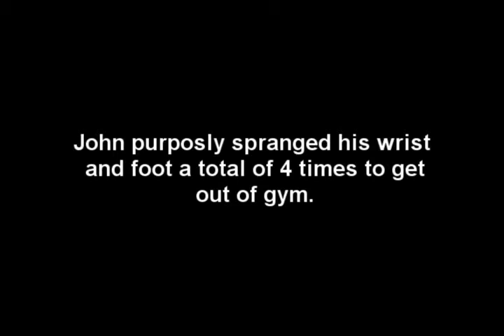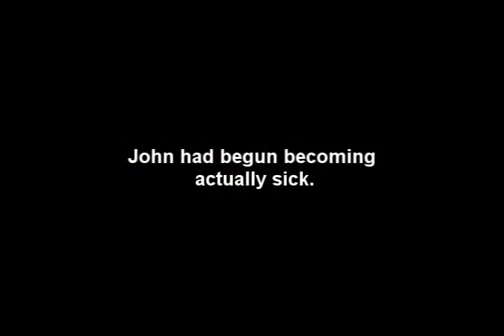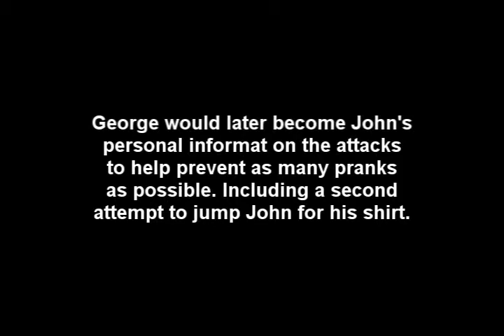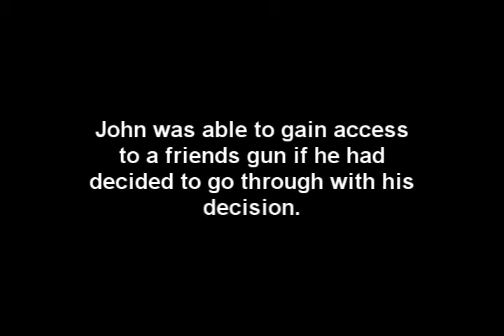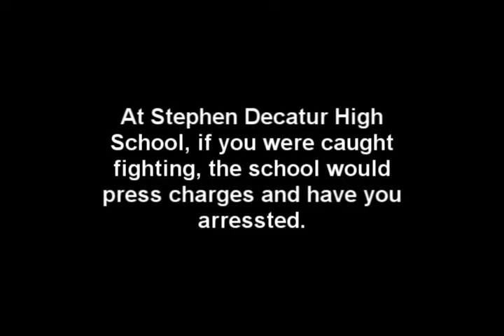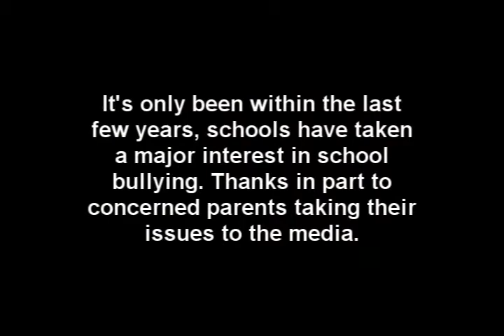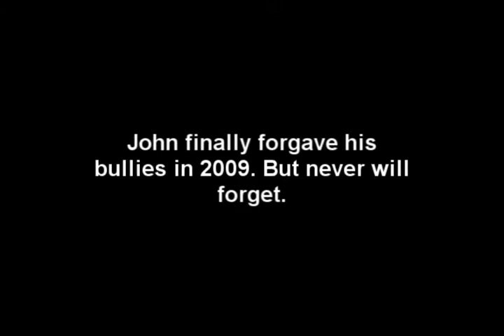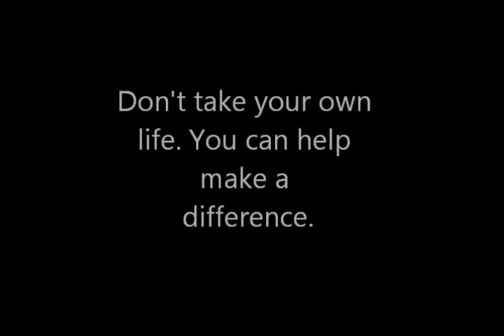School Terrorism: Confessions of a Survivor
Part 1 of a planned 3 part mini documentary series on school bullying.

I sit down in front of the camera for a an depth interview about my experience dealing with school bullies and how it effected me. I'm living proof that you can survive without resorting to death.

(Feel free to re-post on your Facebook, Myspace, and Twitter pages.)